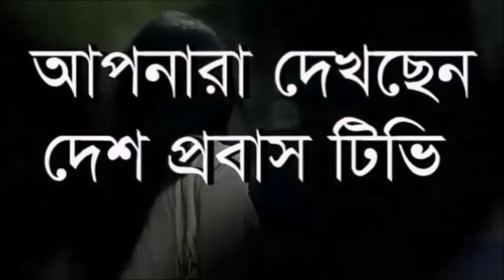LRB Press Conference